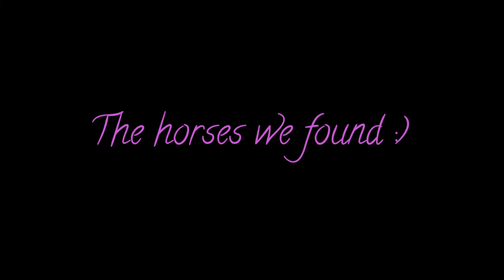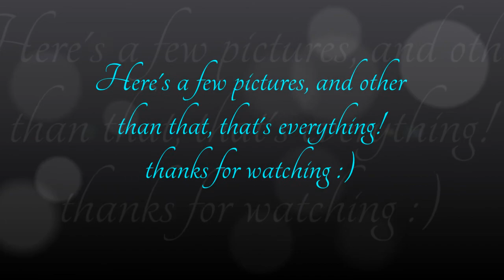UHH day 3 - Sunday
I thought I had uploaded this but apparently not. not sure if I just forgot or it got deleted or something... Anyway here it is, the last day of the UHH! Hope you enjoy :)